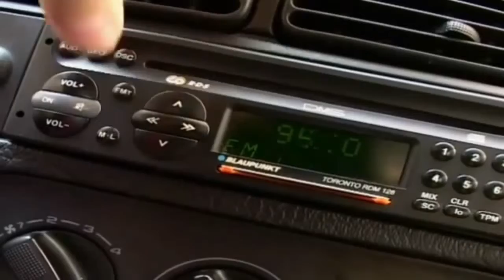Sicurezza stradale: nuove regole per l'autotrasporto